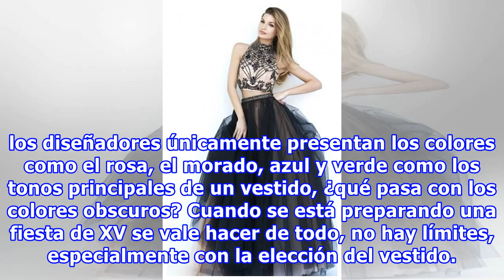15 Vestidos color negro para chicas amantes de los detalles elegantes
15 Vestidos color negro para chicas amantes de los detalles elegantes
La mayoría de las chicas que están por cumplir XV años siempre se inclinan por elegir vestidos en colores pastel, quizá se deba a que sienten que son tonos que van acorde con la celebración de dejar de ser niñas para convertirse en mujeres, o tal vez porque gran parte de los diseñadores únicamente p...